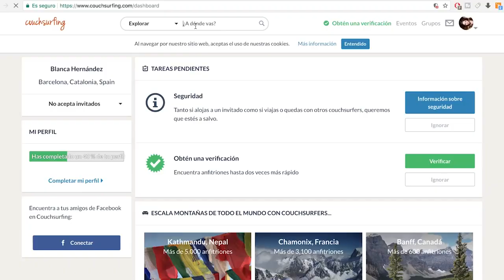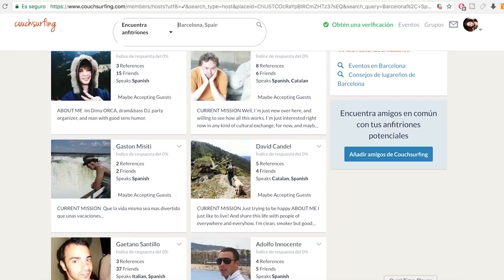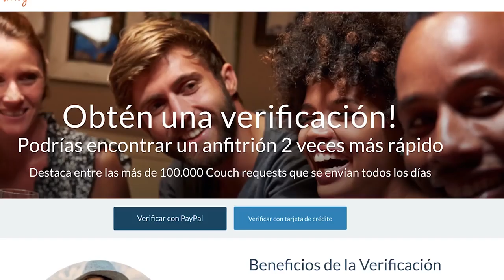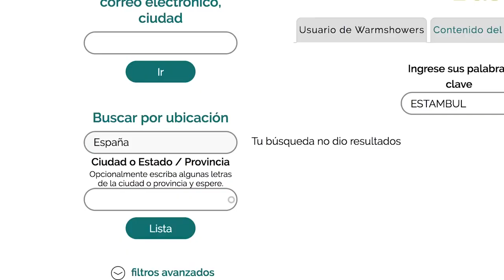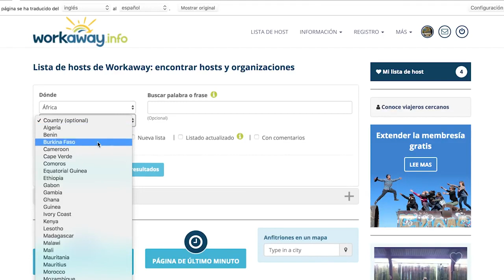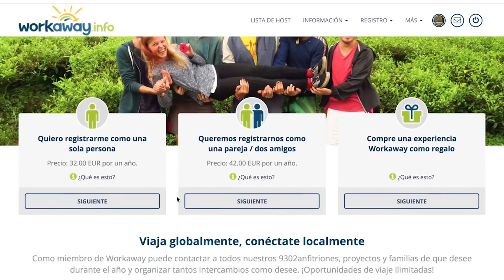Como Conseguir Alojamiento gratis - Alojamiento Gratis y Barato para Viajar - mundopatadeperro.com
Como Conseguir Alojamiento Gratis

Para todos aquellos que deseamos bajar con el mínimo presupuesto posible, existen muchas formas de conseguir alojamiento gratis.

[sam_pro id=0_3 codes="true"]Algunas de las posibilidades mostradas en este artículo pueden sonarte demasiado simples o incluso estúpidas, pero te puedo asegurar que por más sencillas que se vean, casi todos las pasamos por alto al momento de planificar un viaje.

Las he dividido en dos categorías.  La primera, es una serie de consejos comunes qu repito, muchos pasamos por alto.

La segunda categoría se refiere a recursos realmente interesantes que puedes encontrar en la red y que te pueden dar el mismo resulta: alojarte gratis.  Veamos pues cuáles son las opciones para todo viajero cuando se trata de conseguir alojamiento gratis.